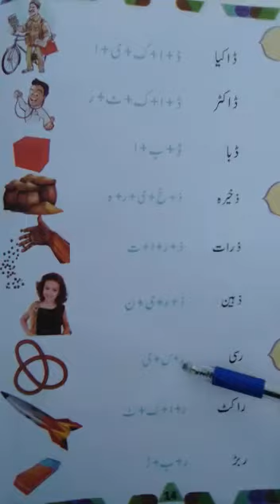Class prep topic (hijjy)pg 14_15half